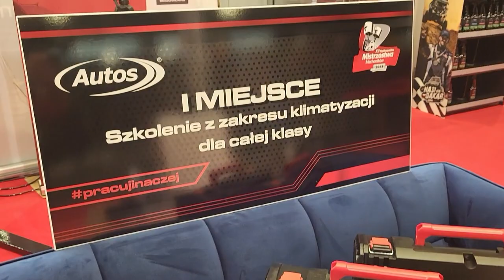Autos na Mistrzostwach Mechaników 2023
Największa impreza w branży motoryzacyjnej w tej części Europy za nami❗
3️⃣ dni MistrzostwaMechaników , to przede wszystkim
👉zacięta rywalizacja,
👉praca w zespole,
👉nieprzeciętna wiedza finalistów.

Mamy nadzieję, że w rozwijaniu pasji motoryzacyjnej pomogą ufundowane przez nas nagrody w kategorii MŁODY MECHANIK SAMOCHODÓW CIĘŻAROWYCH.

🏁Nie zabrakło też rywalizacji w strefie KamenaRallyTeam , gdzie kibice offroadu mogli sprawdzić jak to jest zmienić koło w takim pojeździe jak Polaris.